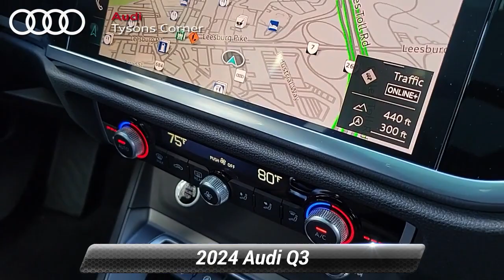New 2024 Audi Q3 S line Premium Plus, Vienna, VA 24A0664